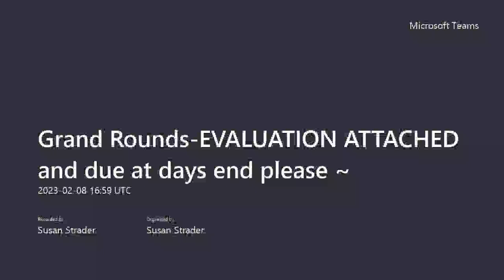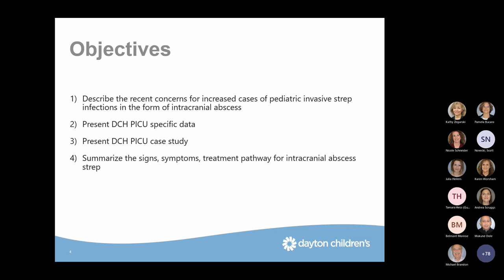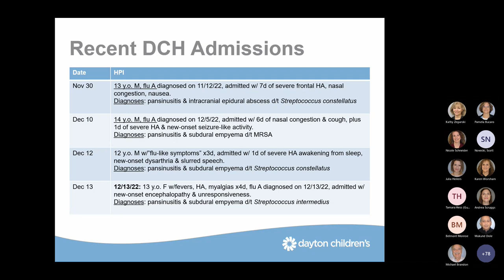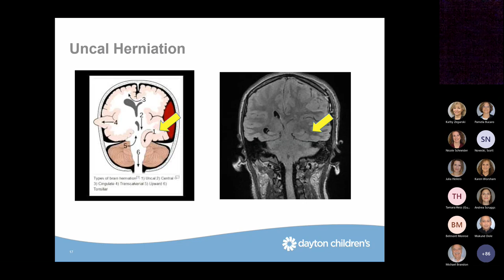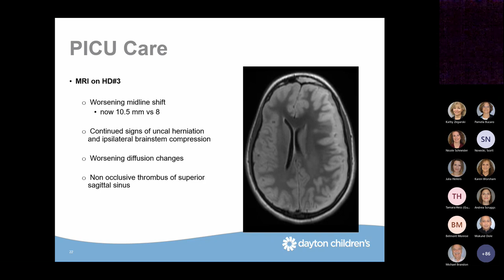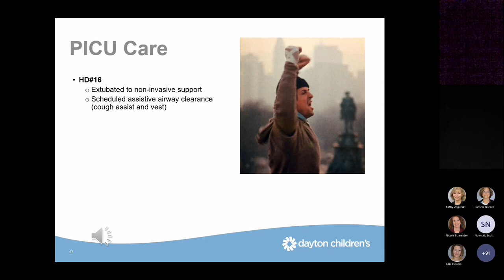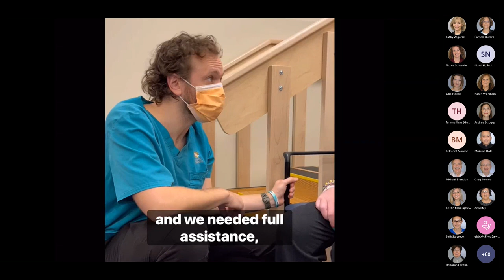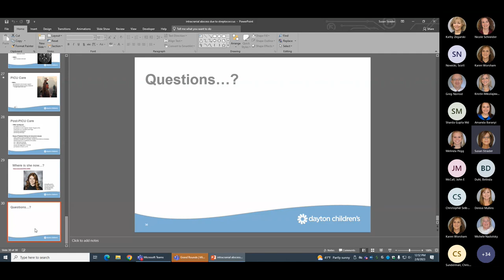Grand Rounds - invasive strep in the PICU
Originally presented on February 8, 2023
Presented by: Kristin Mikolajewski, MSN, CPNP--Pediatric Intensive Care Unit, Acute Care Nurse Practitioner and Clinical Team Leader, Dayton Children’s Hospital

Objectives:
1. Describe invasive strep cases in the PICU.
2. Discuss the proposed theories of pathophysiology related to invasive strep.
3. Summarize the signs, symptoms, and treatment methods for invasive strep.

After submitting the online test/evaluation it will be submitted to Dayton Children's department of medical education. CME credit will be awarded upon successful completion of the post-test and evaluation.

*Participants should only claim the hours of participation.